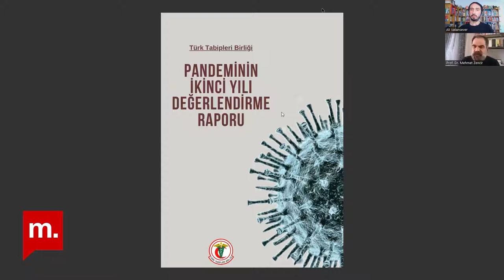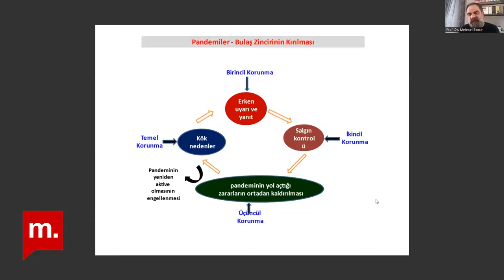Şehir Hepimizin : Virüsle iki yıl | TTB’nin salgının ikinci yılı değerlendirme raporu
Şehir Hepimizin’de bu hafta Türk Tabipleri Birliği’nin (TTB) koronavirüs salgınının ikinci yılı nedeniyle yayınladığı değerlendirme raporunu tartışıyoruz. Konuğumuz halk sağlığı uzmanı, aynı zamanda Türk Tabipleri Birliği COVID19 çalışma grubu üyesi ve raporun editörlerinden biri olan Prof. Dr. Mehmet Zencir. Türkiye ve dünyada salgının güncel seyri ve özellikle raporun son bölümü olan Pandemiler Çağı ve Pandemiler Çağından Çıkış’taki makalesi “Toplumsal Sağlık Anlayışıyla Yeni Bir Sağlık Sistemi Kurucu İlkeler” üzerine konuşuyoruz.